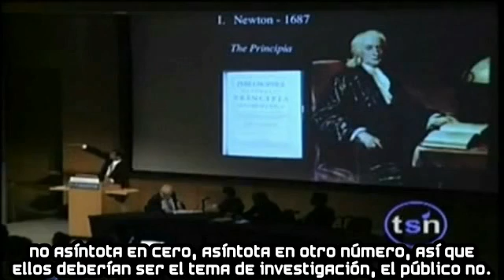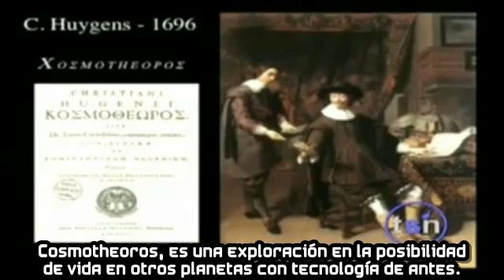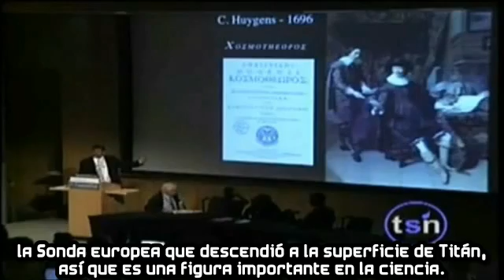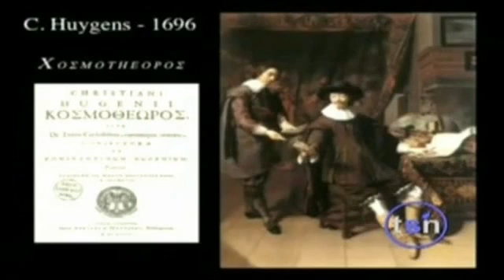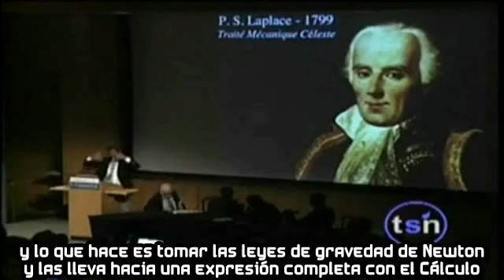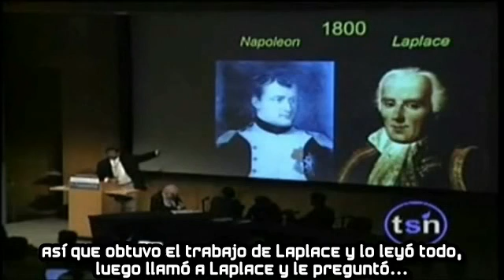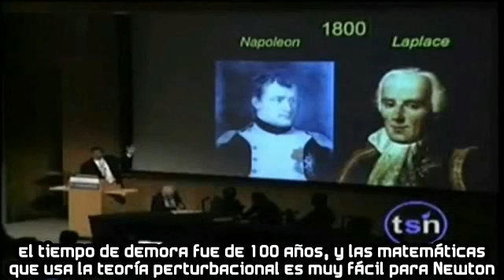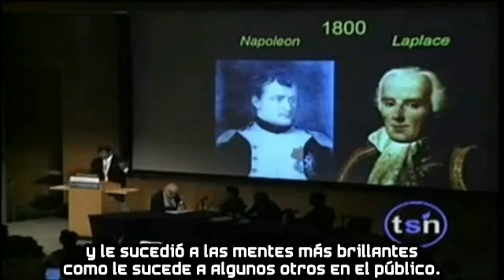Neil deGrasse Tyson - el dios de los huecos 2/2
La frase "el Dios de los huecos" se refiere a una visión de Dios como existente en los "huecos" o aspectos de la realidad que actualmente no tienen explicación  por la ciencia.